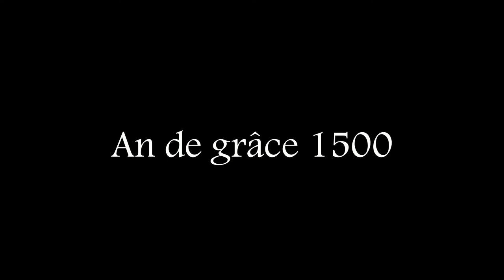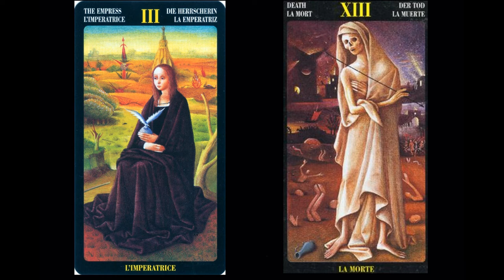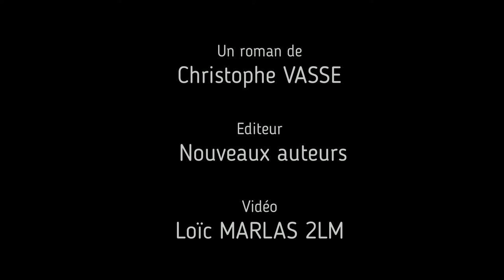LA PORTE DE BOSCH (TRAILER) - Les Nouveaux Auteurs 2, 19 septembre 2019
La porte de Bosch, le second roman de Christophe VASSE, un thriller "mystérieux et captivant" (Femme Actuelle) à paraître aux éditions Nouveaux Auteurs 2 le 19 septembre 2019.